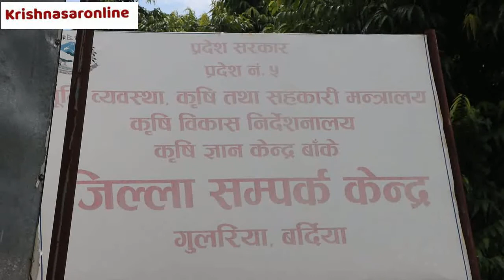बर्दियाका कृषकलाई सेवा लिन नेपागञ्ज जान नपर्ने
प्रदेश नं. ५ सरकार अन्र्तगत बर्दियामा एकिकृत कृषि तथा पशुपन्छी विकास कार्यालय स्थापना गरिएको छ  । गुलरिया स्थित कृषि विकास कार्यालय रहेको भवनमा एकिकृत कृषि तथा पशुपन्छी विकास कार्यालय स्थापना गरिएको हो ।